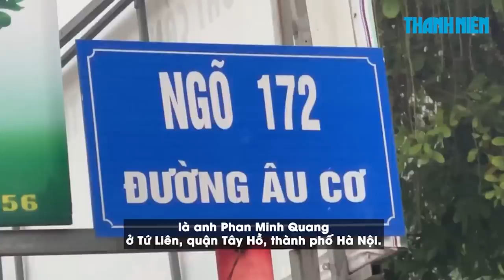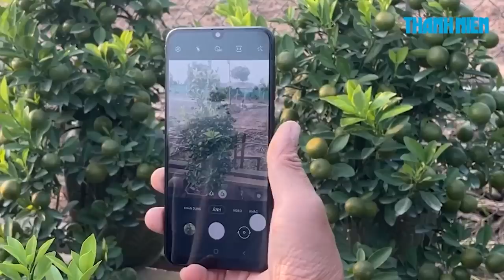Cây cảnh lạ mùa Tết: quất tí hon mọc từ chai thuỷ tinh cho người sành chơi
Chủ một vườn quất cảnh ở quận Tây Hồ, thành phố Hà Nội đã lên ý tưởng và tiến hành trồng cây quất trong các chai thủy tinh, được nhiều khách hàng tìm mua để chưng trong dịp Tết.

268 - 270 Nguyễn Đình Chiểu, Phường Võ Thị Sáu, Q.3, TP HCM